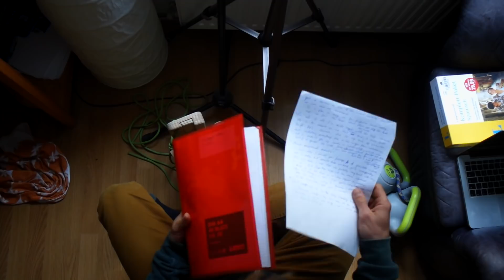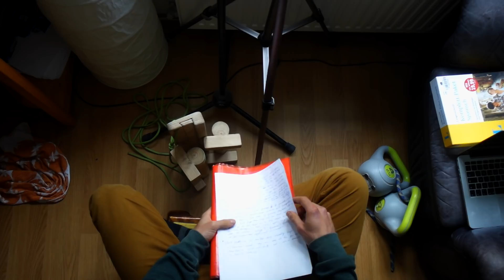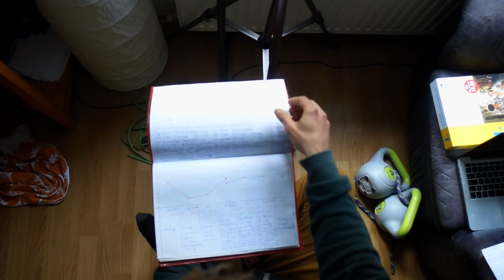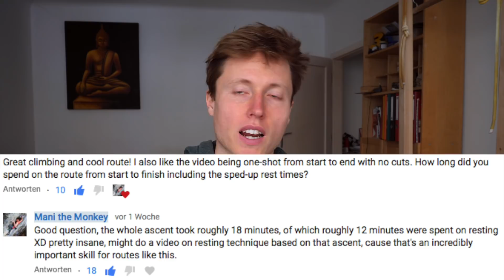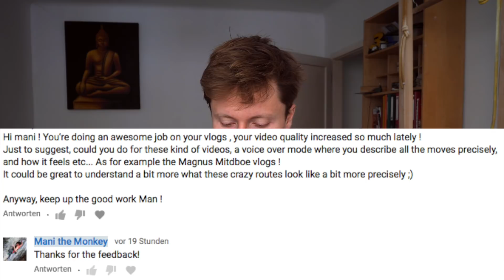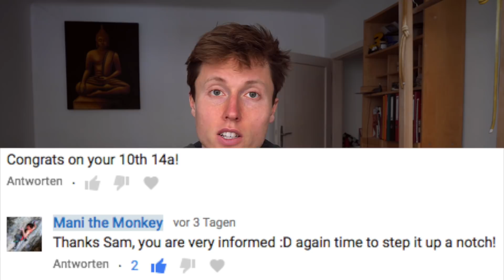Siurana Climbing Trip Analysis & Conclusions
A little Analysis of this years Winter Trip, taking a look at climbing days, rest days, accomplishments, extra exercise training, strategy, and a whole lot of other stuff. I'm back in Town, let's get some work done!

Siurana Climbing Trip Analysis & Conclusions by Mani the Monkey

Learned something? Got psyched? If you'd wish to give something back you can do so by joining The Tribe , any support is of course highly appreciated.

For those interested in Nutrition:
I wrote a little E-book about my Take on Diet, Health and Weight Loss including a one-week example Meal Plan

Featured Music:
rei brown - Afraid
rei brown - Neiman Marcus
rei brown - I can't see you in the dark